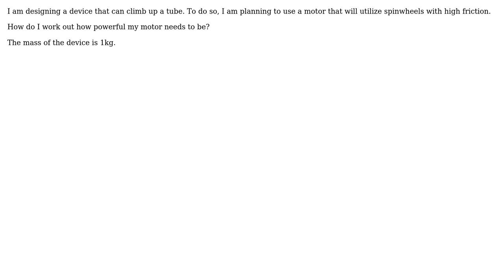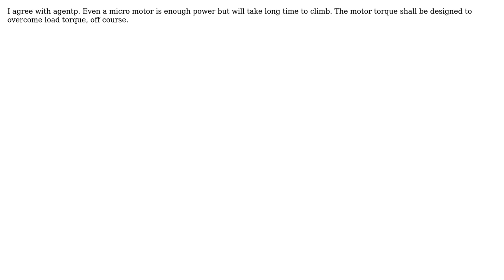Engineering: How to work out how powerful a motor needs to be to climb up a tube?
With thanks & praise to God, and with thanks to the many people who have made this project possible! | Content (except music & images) licensed under CC BY-SA | Music | Images & others | With thanks to user user1234 user RainerJ user peterh and the Stack Exchange Network Trademarks are property of their respective owners. You are responsible for your own actions.